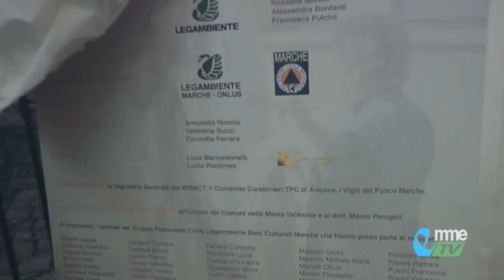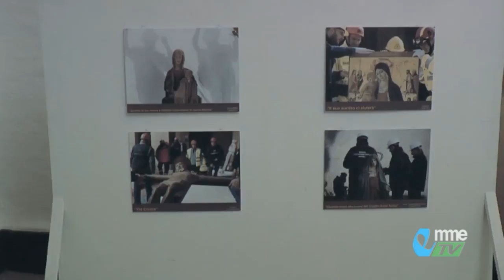DIARIO. Thom Yorke e Jonny Greenwood allo Sferisterio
La musica di Thom Yorke e Jonny Greenwood illumina lo Sferisterio di Macerata. Un evento eccezionale reso possibile da ArteProArte per la raccolta fondi in favore del patrimonio artistico della regione Marche danneggiato dal terremoto del 2016. Vediamo...